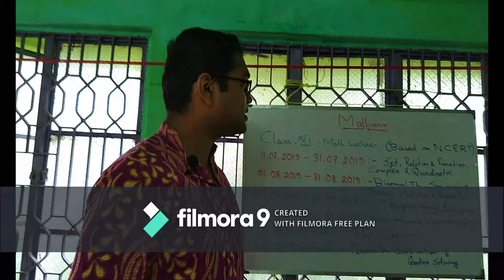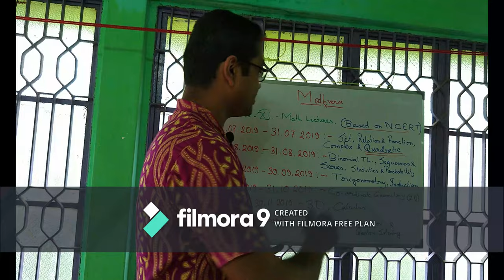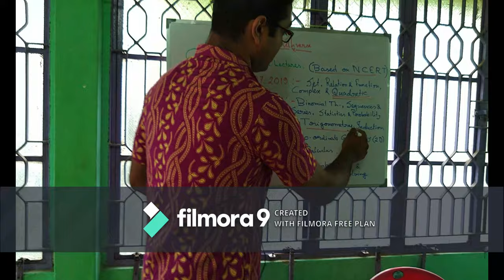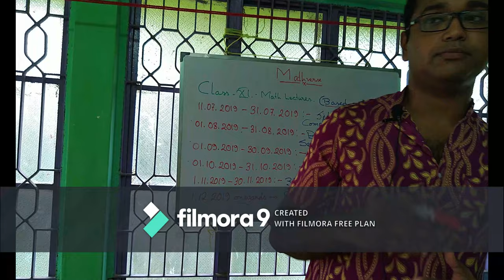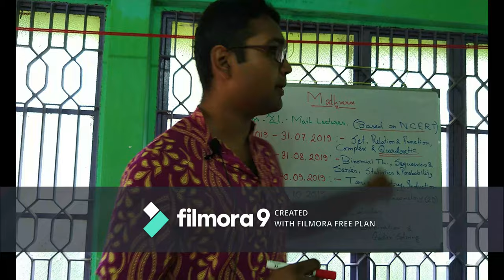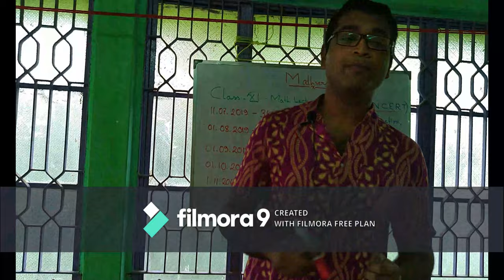Class XI Introduction (Bengali)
This is the first video in the lecture series of class XI Math. Entire planner for XI Math syllabus is provided.